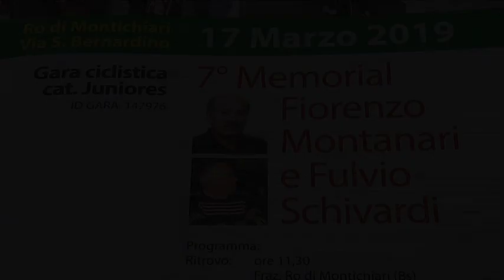MONTICHIARI JUNIORES 2019